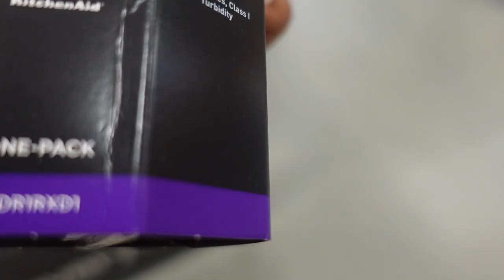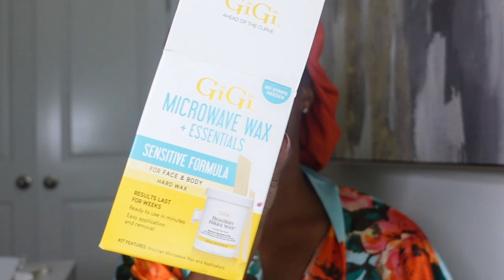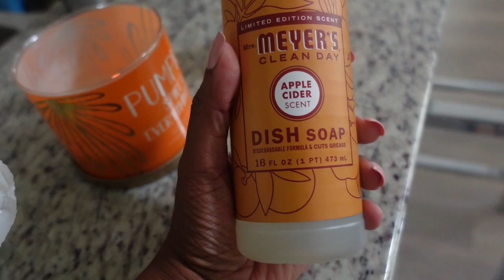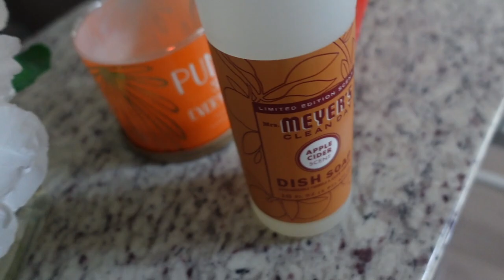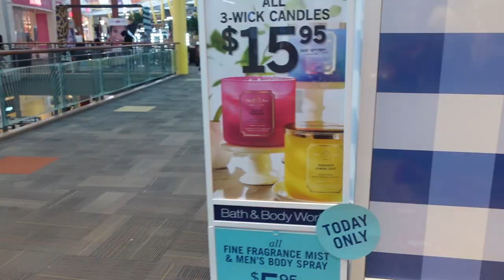NEW HOME UPDATE : WEEKLY VLOG | KANYE WEST CONCERT | BATH AND BODY WORKS | WEST ELM | CHILL VLOG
LINK TO WIG

My friends headboard

2 piece skirt
Zaful One piece Nude
Zaful green bikini

WELCOME TO OUR NEW HOME 🚛🚛🚛

I hope you all enjoy this VLOG my everyday life!

ANY QUESTIONS JUST LEAVE THEM BELOW🤗

READ ME
Supreme Black Models book
Bike hooks
Pampas Grass
Cream Velvet Decorative Pillows
Black Faux Leather Decorative Pillows
2pk Ceramic Vase
Geometric Ceramic Vase
Bamboo Tote
Satin Bag Ties
Black Side Table
Chanel book
Washi Tape
Wooden Bead Chain
Link to Kitchen Runner
Link to Hallway Runner
Link to Stone used for Fireplace
Link to light fixture
Link to Ivory Satan sheets
Link to gold pillow cases
Link to pillow cases inserts
Link to LED Fireplace
Link to cabinet lights
Link to gray velvet ottoman
Link to sconce lights
Link to black picture light

TEAMI BLENDS
15% code:  BRITTJ15

My Clip ins Info:
Texture: 3b/3c  Kinky Curly
Hair Length: 16"
Color: Natural Color